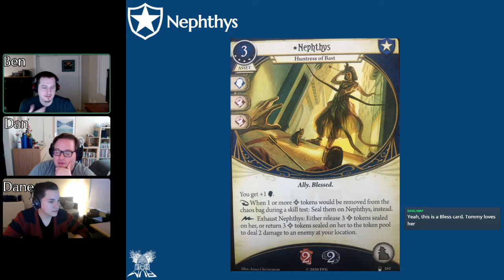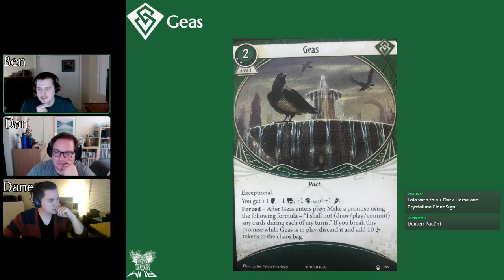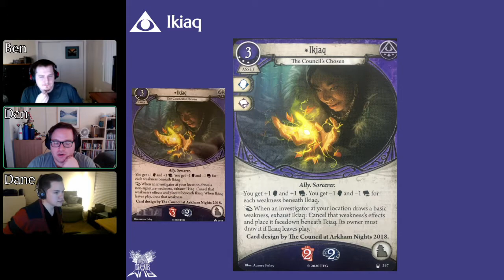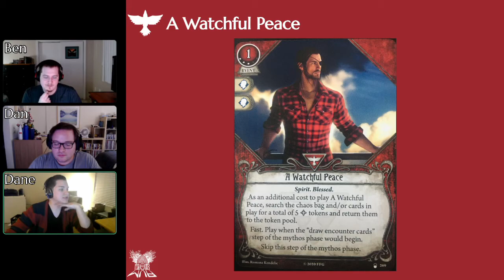MUR Live: The Lair of Dagon Player Cards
It's episode 69! Lets talk about the lair of the fish daddy himself: Dagon! ... and by that I mean, the player cards.

Check out our blog at mur.fm or listen to our podcast on your favorite podcast app!